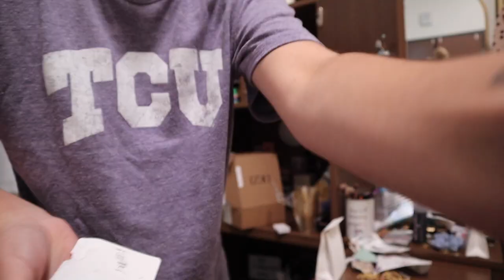DALLAS VLOG (Sixty Vines, Highland park, Shopping and Cleaning my College Dorm)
OPEN ME!!!
DALLAS VLOG! Hi everyone today I did a vlog to Dallas with my best friend and went shopping as well as tried this new place called sixty vines which was so yummy and I highly recommend you go if you ever go to Dallas or are in the Dallas area. We also when to Highland park and went shopping which was so so fun! Lastly, I showed you guys me cleaning up my college dorm room and getting ready for the week. If you want to see more vlogs let me know!

✮ If you LOVE lifestyle, college and fashion videos, this is the channel for you! ✮
Thank you so much for your love and constant support, each and every one of you are amazing and mean the entire world to me! I could not thank you enough for your support daily! ♥︎

 Wherever you are I hope you are having an amazing day :).
🤩Chat with me on Instagram @chloejulian_
(I respond to DM’S)

Thank you so much for 3,740+ subscribers it means the world to me!!

Jewelry I have on!
Jewelry I am wearing
Power Gemstone Bracelet in Blue Lace Agate

Music Used
Intro

FAQ
What do I edit with?
Imovie